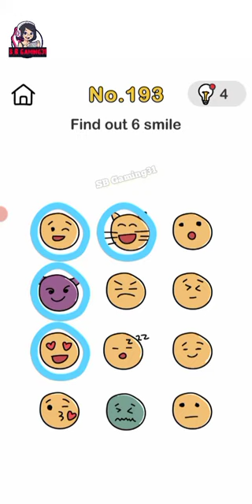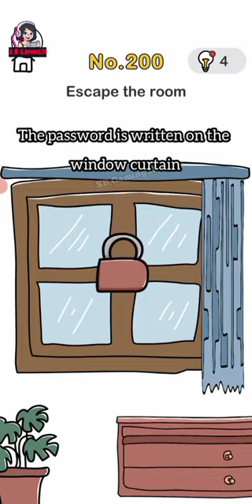Brain out : can you pass it ? level 191 to 200 solution ✅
Brain out: can you pass it? game level 191 to 200 with solutions✅ @SBG31 @triggeredinsaan @liveinsaan @Mythpat @TotalGaming093